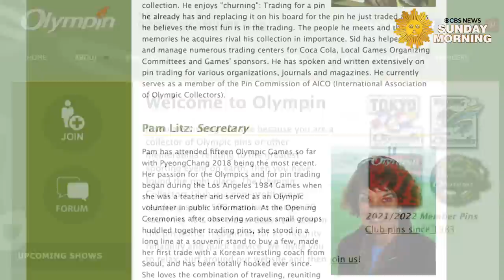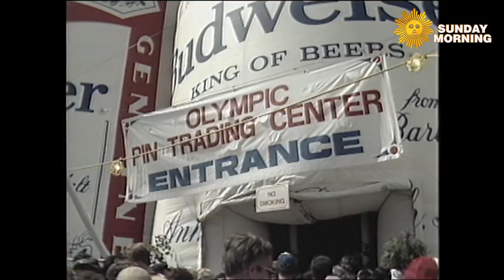Olympic pin trading: Fans go for the gold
One of the most competitive of Olympic events doesn’t involves athletes: it's Olympic pin trading, in which collectors seek out precious and rare commemorative Olympic pins. "CBS Sunday Morning" producer Roman Feeser provides the play-by-play.